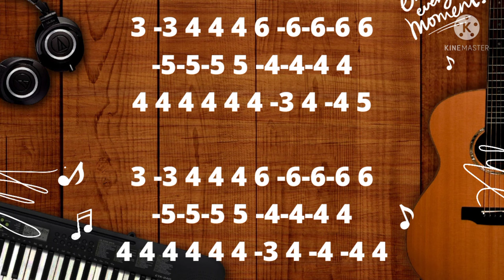WHAT A WONDERFUL WORLD HARMONICA TAB ( C DIATONIC )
Explanation of the minus sign in tab  --- a minus  sign for draw notes and only the cell number.
GUITAR: Željko Donevski PACE
HARMONICA : Željko Donevski PACE